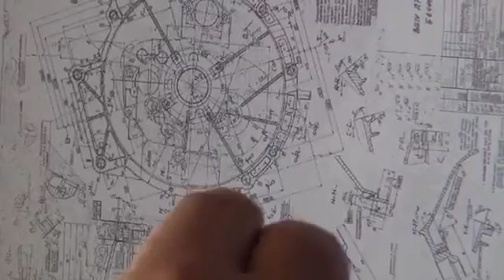Best A0 Scanner to buy in singapore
Re-Image is a software  that comes with this large format scanner, it allows users to scan and edit theier documents easily. So if you have made a scan previously and now need to edit the scan. You can do so without actually having to re-scan the document physically.

Hence Re-image the file to whatever type of output you desire this could be useful in certain situations whereby you wished to change some aspect of your large format scanned document